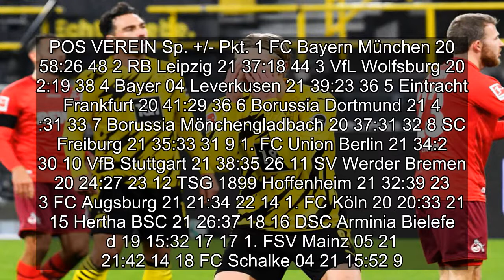Wieder kein Ersatz! Borussia Dortmund will in der Winterpause trotz der Verletzung von Erling Haala